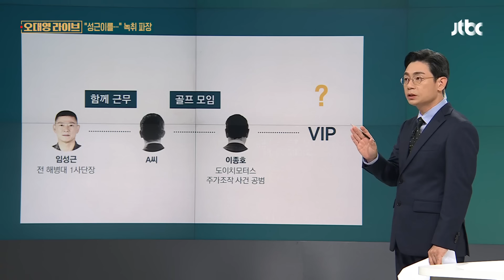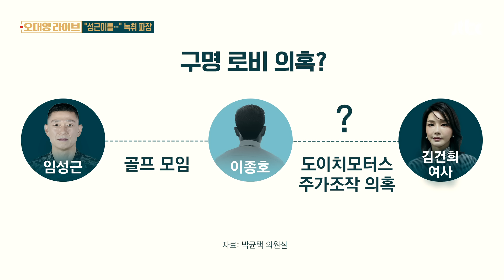녹취록 속 'VIP'는 누구?…"김계환 뜻하는 것" 해명했지만 / JTBC 오대영 라이브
[앵커]

"사표 내지 마라, VIP께 얘기하겠다"고 VIP 언급을 하는데요. 맥락상 누구로 들립니까?